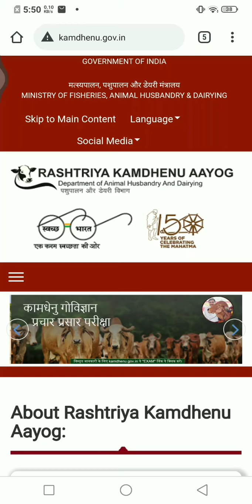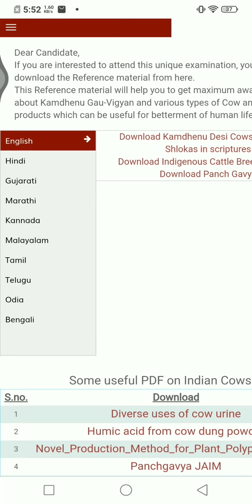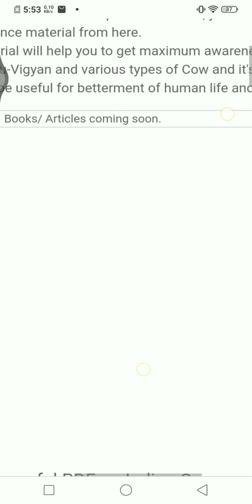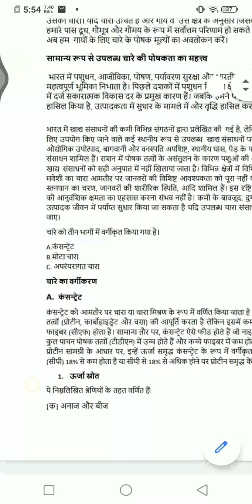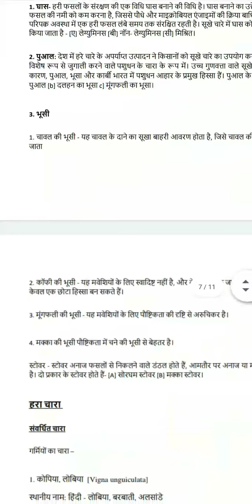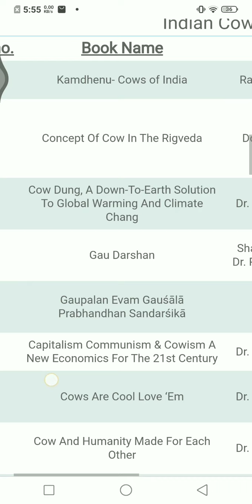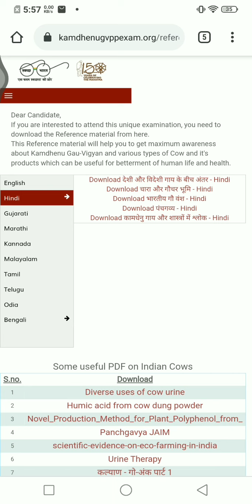RASHTRIYA KAMDHENU AAYOG EXAM ON COW || HOW TO DOWNLOAD SYLLABUS FOR EXAM IN 12 LANGUAGES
HELLO EVERYONE.

 IN THIS VIDEO I WILL TELL YOU ABOUT RASHTRIYA KAMDHENU GAU-VIGYAN PARIKSHA

HOW TO DOWNLOAD SYLLABUS OF RASHTRIYA KAMDHENU GAU-VIGYAN PARIKSHA INTO 12 LANGUAGES